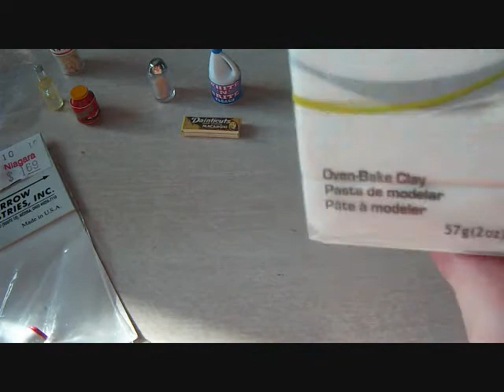Miniature Haul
This is a video of some miniatures I did not know I was getting. I don't have money to get things like this so it was a great surprise! Enjoy!